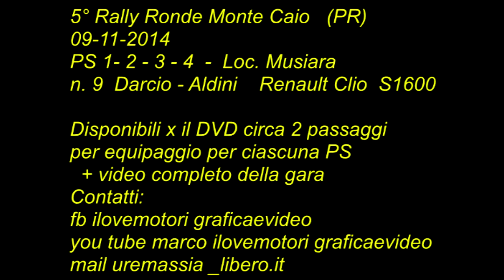5 ° Rally Ronde Monte Caio (PR) 09 11 14 N 09 D'Arcio - Aldini RENAULT CLIO S1600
disponibili x il dvd 2 passaggi per ogni equipaggio per ogni prova speciale + la gara completa (prezzo INTERESSANTE)

Contatti:
fb ilovemotori Graficaevideo